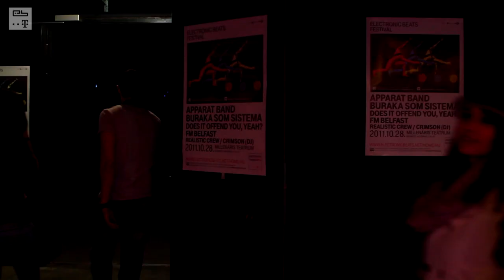Apparat Band, Buraka Som Sistema, FM Belfast & Does It Offend You, Yeah?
Impressions of EB Festival Budapest (October 2011).
Watch FM Belfast, Does It Offend You, Yeah?, Apparat Band & Buraka Som Sistema perform live at Electronic Beats Festival in Budapest (October 28th)